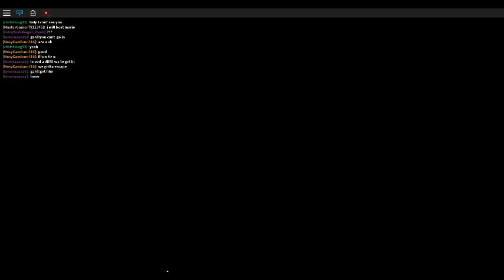weird world ps5|roblox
this is paper mario i hope you like it, BOOM! *fart*